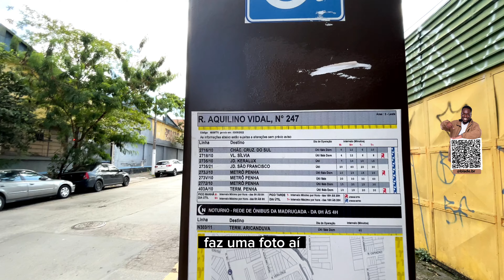Andando para a estação Penha 1 e 2 dormitórios | próximo ao Tatuapé e Carrão Blade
Quer falar com o Blade?

Temos unidades em todas as regiões de São Paulo.  O que acha de marcarmos uma visita?  e vou direcionar você para um corretor especializado neste projeto.
 Ou e chame direto chame no 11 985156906